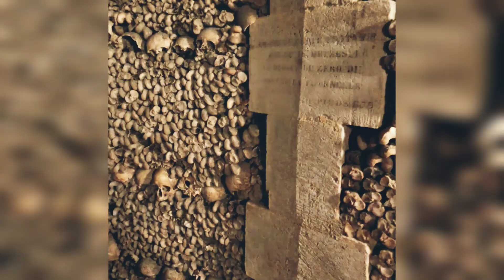OMG 1000 of human skull skeleton found || Horror google map location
The history of the Paris Catacombs starts in the late eighteenth century, when major public health problems tied to the city’s cemeteries led to a decision to transfer their contents to an underground site.

Some people enjoy looking up random places around the world virtually on Google Earth. One of those is hidden.on.google.earth who recently came across something that is making people terrified.

The location can be found on Google Earth if you search coordinates 48°50'01"N 2°19'56"E